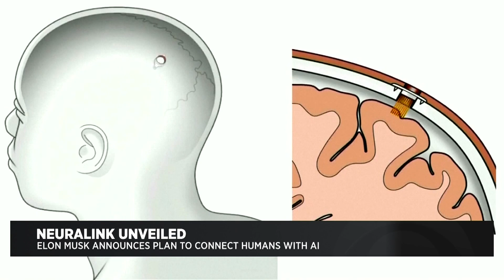Elon Musk Unveils Plans To Connect Human Brain To Computers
Neuralink is Elon Musk's latest brain child. Kara Finnstrom reports.